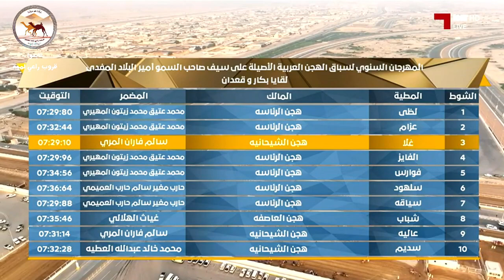ش20 المتحدة لـ هجن الرئاسة (سالم سعيد عمان المهيري) مهرجان سمو الأمير المفدى 8-3-2023ص 7:40:60